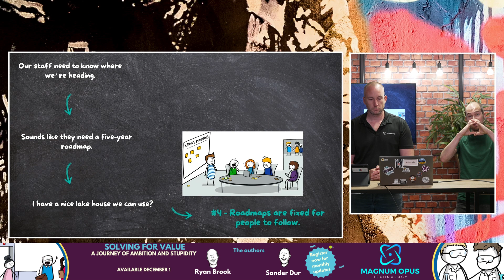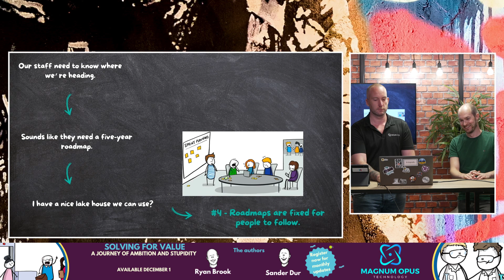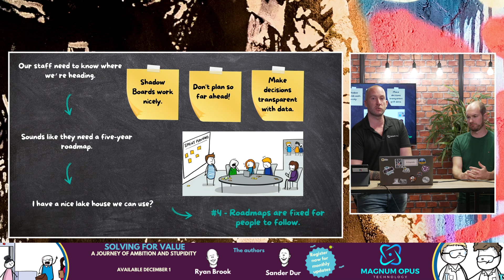Lie #4: Roadmaps are fixed for people to follow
Predict us the future, please. You can't? Why not? That's odd, because apparently, we need to in our organizations with our roadmaps! We can't predict the future, so fixating our roadmaps is impossible. Ryan Brook and Sander Dur discuss why organizations lie, followed by short videos about the ten most common lies. What is it that inspires organizations to lie? What is the effect? Find out here.

Please register for our book Solving For Value: A Journey of Ambition and Stupidity.

The talk is for those struggling to break barriers in organizations and want to know that they are not alone in their struggles. Using a fictitious case study of a product development organization (Magnum Opus), we will discuss the antipatterns they face in an attempt to 'do' Agile. We want to disrupt the idea that organizational change has to be slow.

The talk is designed to be at odds with many other conference talks attended. It is rooted in empathy and humor, with anecdotes and audience participation to make it personal. It is a 'troublemaker' session, structured to disrupt the status quo present in many organizations by pointing out the stupidity (in many cases!) of the process.

Instead of focusing on goals, the 'Lies' discussed are system-focused, i.e., they consider the process rather than the aim, and only by changing the system can goals be purposely achieved.